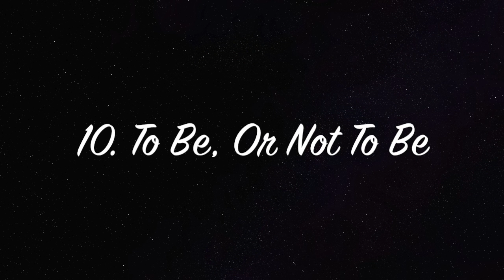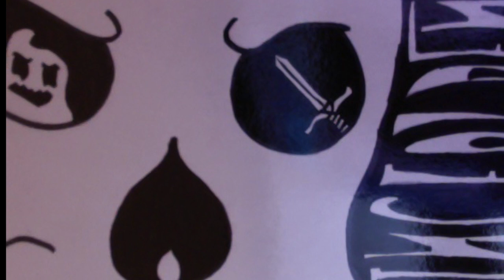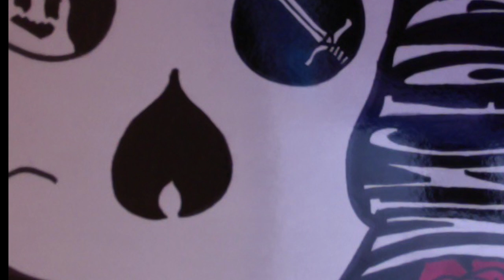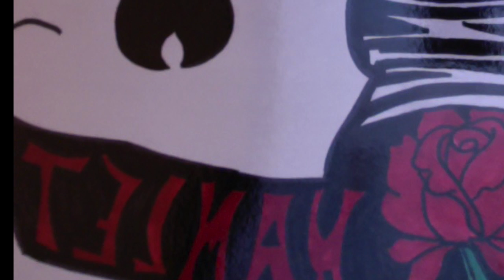11. To Be, Or Not To Be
Written by Elise Pinsonneault